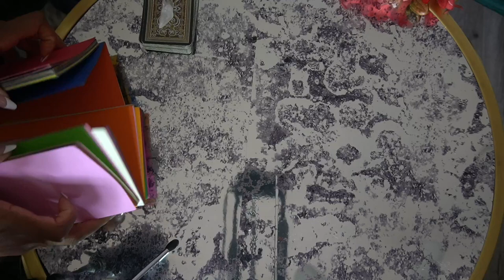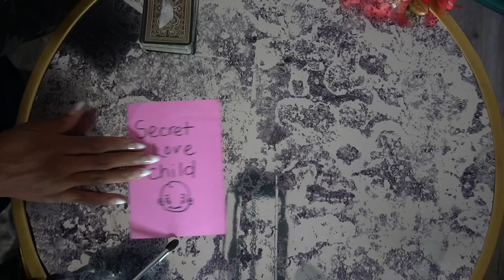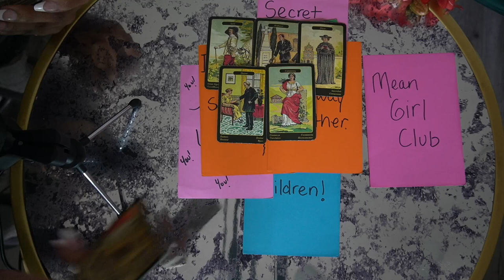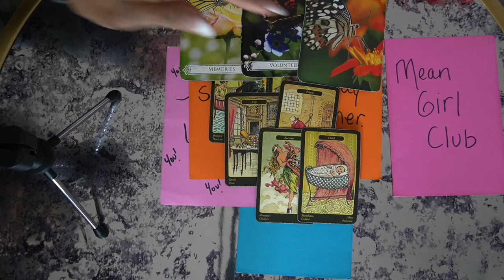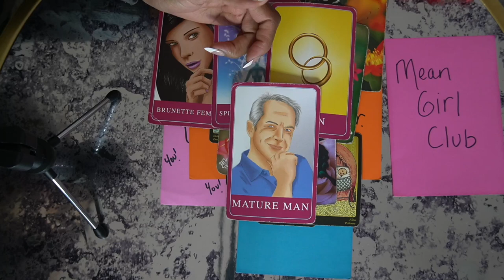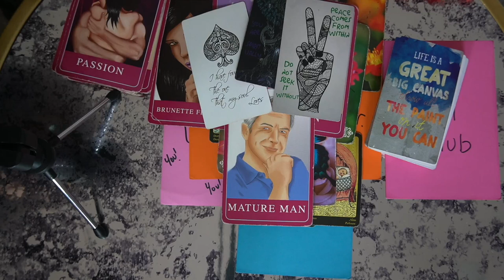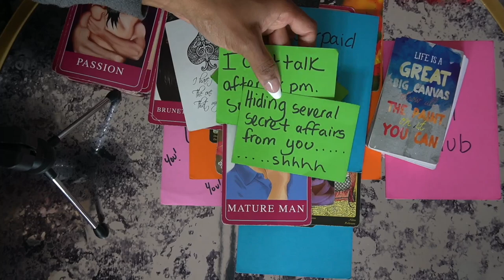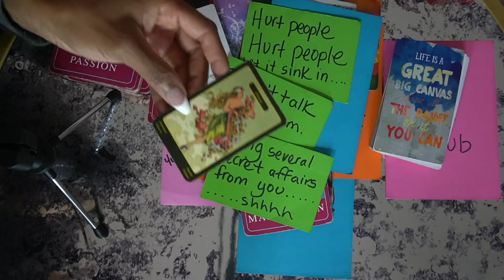AQUARIUS DEC '21 BONUS I WASN'T FEELING THIS READING BUT OH WELL